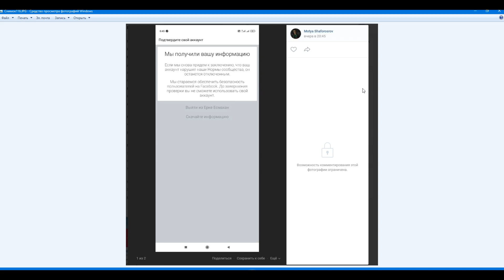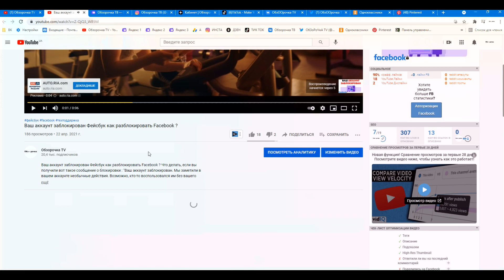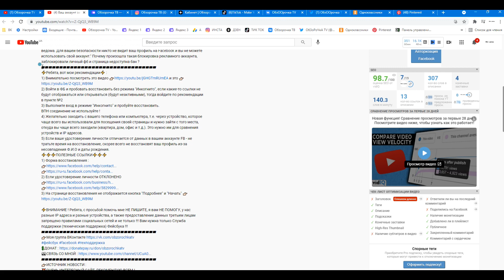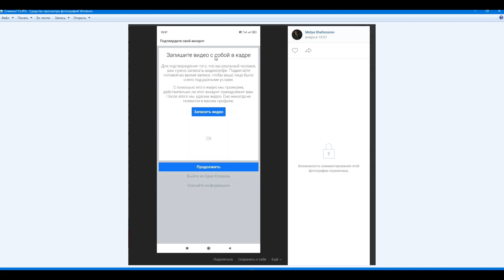Блокировка аккаунта Фейсбук Запишите видео с собой в кадре видеоселфи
Блокировка аккаунта Фейсбук Запишите видео с собой в кадре видеоселфи. Что делать, если вы получили вот такое сообщение от ФБ : "Запишите видео с собой в кадре. Для подтверждения того, что вы реальный человек, вам нужно записать видеоселфи. Подвигайте головой во время записи, чтобы ваше лицо было снято под разными углами. С помощью этого видео мы проверим, действительно ли этот аккаунт принадлежит вам. После этого мы удалим видео. Оно никогда не появится в вашем профиле"
После загрузки селфи вам поступит вот такое оповещение от Фейсбука: ""Мы получили вашу информацию. Если мы снова придем к заключению, что ваш аккаунт нарушил наши нормы сообщества, он останется отключенным. Мы стараемся обеспечить безопасность пользователей на Facebook. До завершения проверки вы не сможете использовать свой аккаунт". "
Интересно, получиться ли разблокировать профиль, если страница с вымышленными данными ? Каким образом будет происходить восстановление рекламного ака, если его заблокировали и рекламный акк недоступен ?

Ниже прикреплены дополнительные ссылки, возможно они вам пригодятся (это стандартное описание под каждым видео про ФБ)
⚡Ребята, вот мои рекомендации⚡ :
2) Войти в ФБ и пробовать восстановить без режима "Инкогнито", если какие-то ссылки не будут отображаться или открываться (будут неактивными), тогда войдите по рекомендации в пункте №2
3) Выполните вход в режиме "Инкогнито" и пробуйте восстановить.
ВПН соединение не используйте !
4) Желательно заходить с вашего телефона или компьютера, т.е. через устройство, которое чаще всего вы использовали для посещения своей страницы и нужно зайти с того места, откуда вы чаще всего заходили (квартира, дом, офис и т.д.). Это нужно им для сравнения устройств и IP адресов.
5) Если ваше удостоверение личности отличается от данных в вашем аккаунте FB - не тратьте время на восстановление, скорее всего не восстановят ваш профиль из-за несовпадения Ф.И.О и даты рождения.
⚡⚡⚡ПОЛЕЗНЫЕ ССЫЛКИ⚡⚡⚡
1) Форма восстановления :

⚡ВНИМАНИЕ ! Ребята, с просьбой помочь мне НЕ ПИШИТЕ, я вам НЕ ПОМОГУ, у нас разные IP адреса и разные устройства, а также предоставление данных третьим лицам запрещено правилами социальных сетей и не только !!! Вам нужна только Служба поддержки (техническая поддержка) Фейсбука !!!